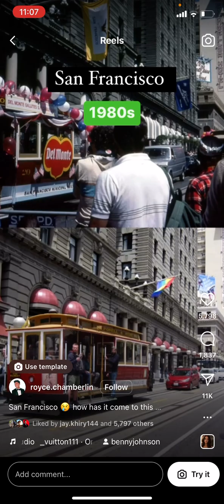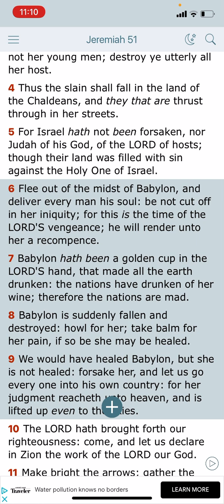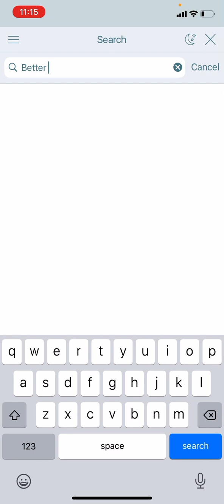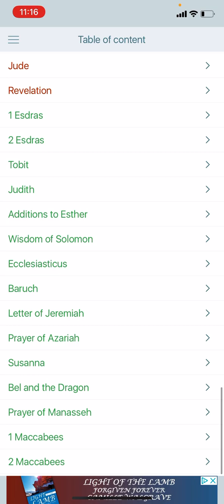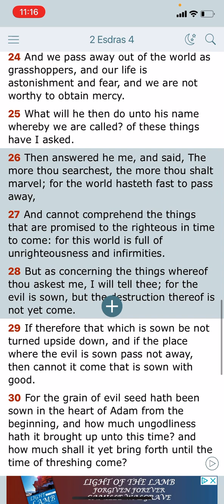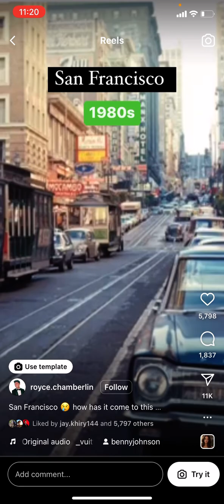America Is Falling #104: Decadent Society